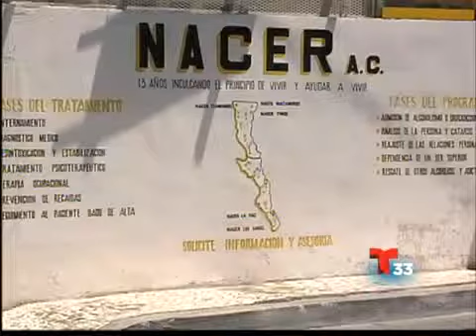LA ENTREVISTA: Nely Meza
(Entravision) TIJUANA - Nos acompaña en el estudio Nely Meza, quien es escritora del libro  "El diario de una madre con un hijo adicto".